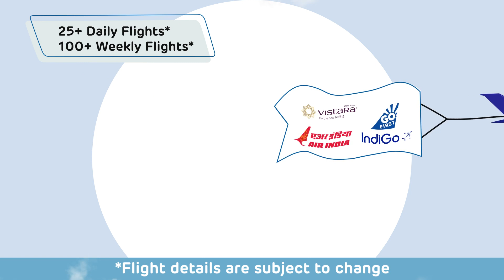Adani One | Guwahati to Varanasi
Planning a trip from Guwahati to Varanasi soon? Do it on Adani One to make your travel experience even more ₹ewarding!